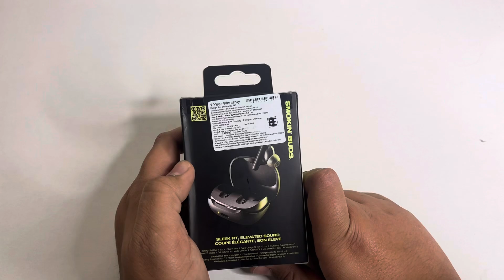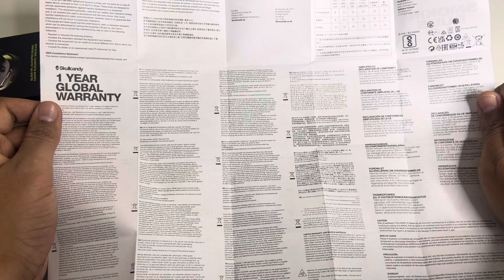Skullcandy Smokin' Buds | Wireless Bluetooth Earphones | Unboxing & First Impression